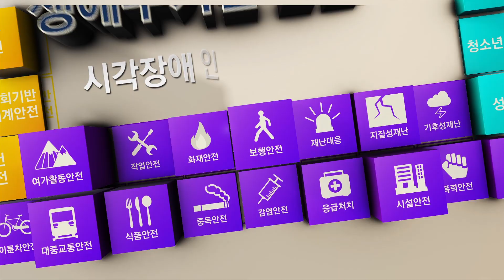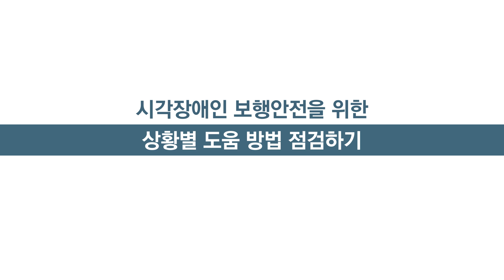돌덩이TV-시각장애인 안내 보행 방법[행복한 가족]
-다음카페 "전지모" 검색 하시면 "GC BTS"카페에서 다양한 안전 및 시설관련 자료를 보실수 있습니다.

시각장애인 안내 보행 방법
◎ 꼭 기억해주세요! [시각장애인 보행안전을 위한 상황별 도움방법 점검하기] ● 닫힌 출입문을 통과할 때에는 보호자가 먼저 문을 열고 들어간 다음 시각장애인의 손을 문손잡이에 닿게 해줍니다.
● 계단을 이용할 때에는 한 걸음 앞두고 멈춰선 다음, 계단과 난간의 위치 등을 알려줍니다.
● 횡단보도를 건널 때에는 함께 건널지 물어본 후 팔꿈치를 내밀어 줍니다.
● 잠시 자리를 비울 때에는, 의자에 앉히거나 벽 또는 기둥 곁에 서 있도록 해줍니다.